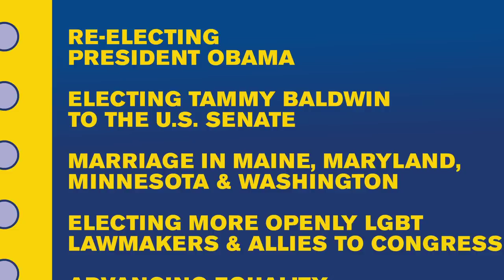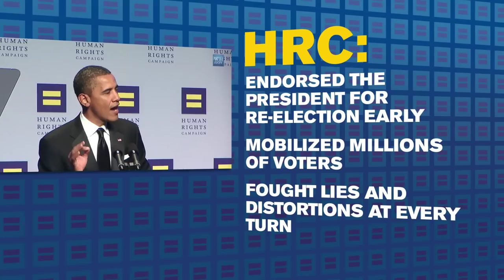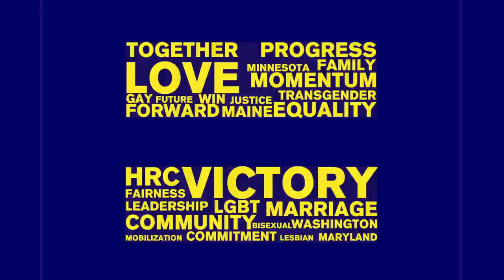HRC 2012 -- Unprecedented Mobilization for Equality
For the past two years, HRC has been laying the groundwork for our largest mobilization effort ever to ensure 2012 was a year of milestone victories for LGBT equality.

Take a look at some of equality's biggest victories on Election Day